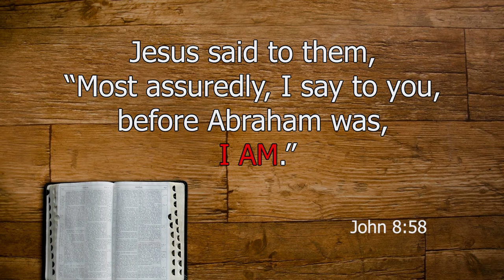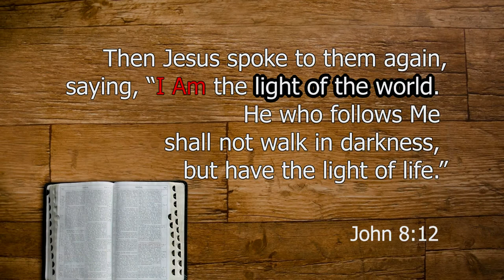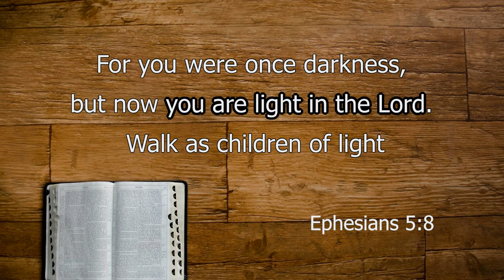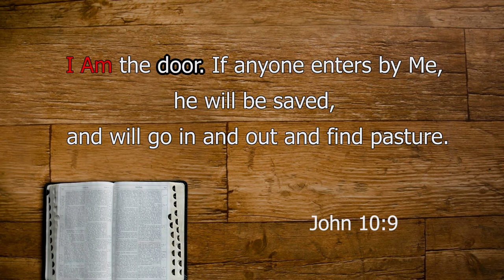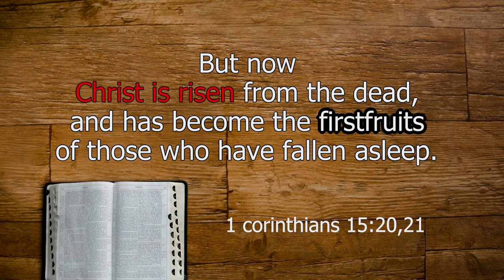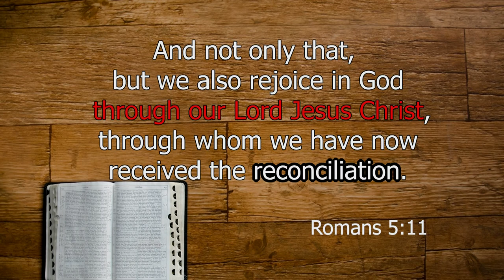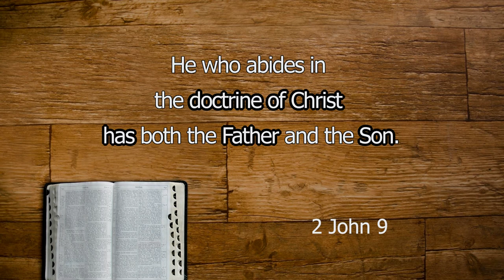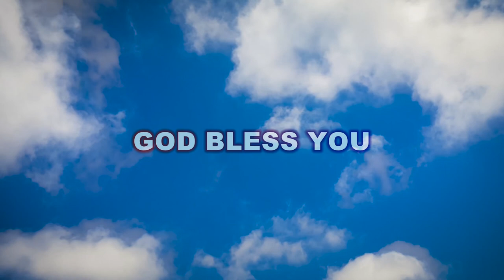I Am | Bro. Kingsly Rajah | Church of Christ